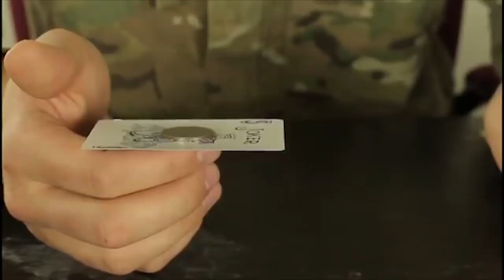10 Amazing Science Tricks Compilation